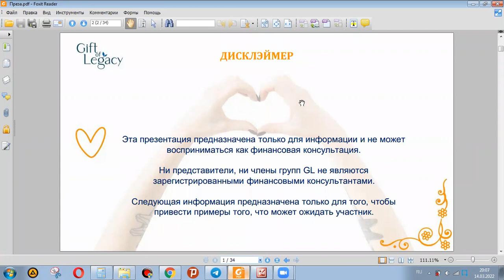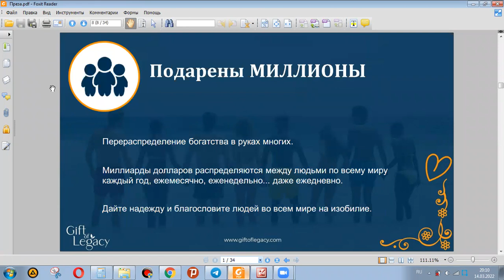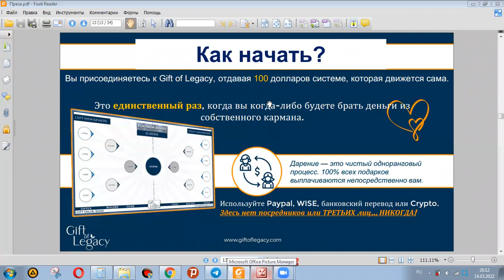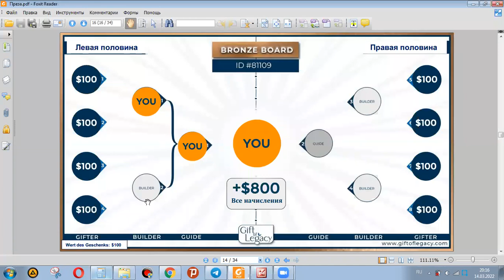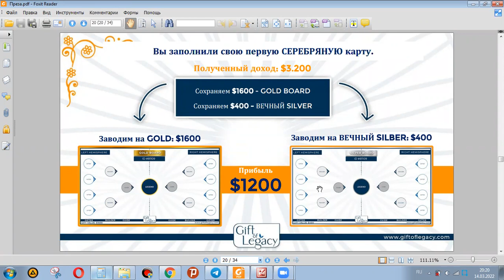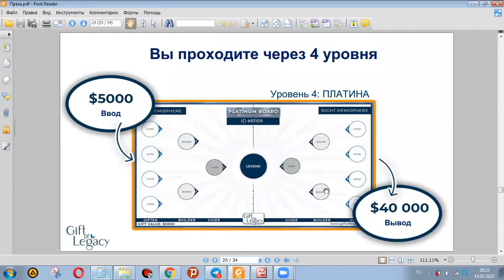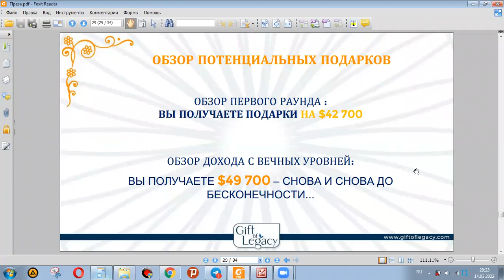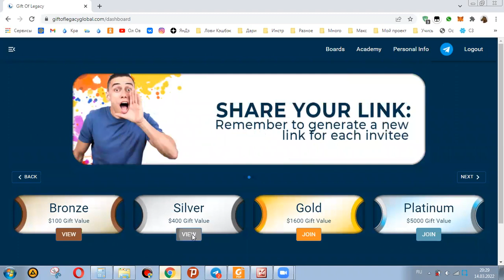Презентация Gift of Legacy Дар Наследия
Подарила 100$ неизвестному человеку. В течении 2х суток получила 8 подарков по 100$.
Перешла на уровень выше, подарила 400$, теперь получаю 8 раз по 400$.
Приглашаю тебя в путешествие  по Стране Подарков Gift of Legasy или Дар Наследия

Предисловие. На мой взгляд, большинство людей уже наелись хайпулями и им нужно что-то лёгкое, свежее, доступное и зависящее на 💯 от их действий, а не от рынка или, например, чувства меры админов.

 Самое главное, что все БЕЗ РИСКА ДЛЯ СКАМА, где исключена потеря денег тобой и твоей командой!

✔️ Итак, поехали кратенько и конкретно ЗА ДВИЖ-МИЖ🚀

▪️ Проект уже много лет работающий на международных рынках, а в Россию зашедший всего неделю назад. Рынок пуст!
▪️Система DAO, полностью децентрализирована (деньги равномерно распределяются между участниками всей системы)
▪️ 100% оборота денежных средств остаётся в сети (например сами админы стоят в сети первые и зарабатывают на партнерских бонусах)
▪️ Нет доверительного управления (не зависишь от жадности админов, кассовых разрывов, косяков системы)
▪️ Мой партнер, который рассказал мне за этот чудо-проект, за неделю заработал 20.000$ 🔝 настолько быстро эта тема разлетается дальше🦾
▪️ ВХОД ВСЕГО - 100$ (один раз оплачиваешь и зарабатываешь нон-стоп - сколько хочешь), участие доступно по цене для каждого, больше со своего кармана платить будет не нужно☝🏼